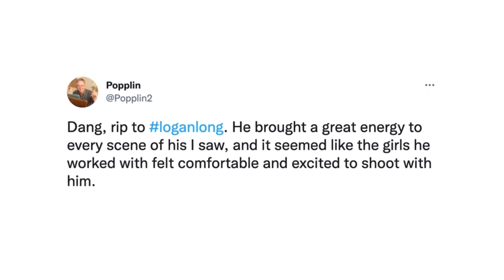Porn star Logan Long dead at 34 after health battle